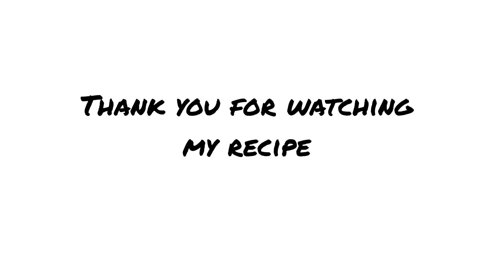Til Gud Papadi Recipe